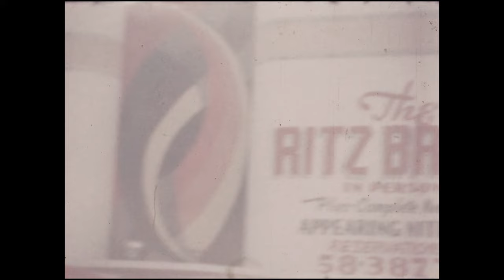Lost Home Movies Part 9 Code: 02807 001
Lost Home Movies Part 7

Can you help me document this long lost Home video I've  posted. I think it was shot in California or Florida.

As I mentioned before I was lucky to get the support from the noted film archivist Rick Prelinger to acquire my entire collection of home movies I have uncovered over the last fifty years to restore and transfer in 2k & 4k imagery.

As  I've been going through the films he has restored so far , I'm seeing them for the first time, like your doing now, only I'm adding some music scores to make them a little more enjoyable..

Notes: Rick Prelinger is an archivist, filmmaker, writer and educator. He began collecting "ephemeral films" (films made for specific purposes at specific times, such as advertising, educational and industrial films; more recently called "useful cinema") in 1983.

His collection of 60,000 films was acquired by Library of Congress in 2002, and since that time Prelinger Archives has again grown to include some 30,000 home movies and 7,000 other film items.

Beginning in 2000, he partnered with Internet Archive to make a subset of the Prelinger Collection (now over 9,000 films) available online for free viewing, downloading and reuse.

His archival feature Panorama Ephemera (2004) played in venues around the world, and his feature project No More Road Trips? received a Creative Capital grant in 2012.

His 30 Lost Landscapes participatory urban history projects have played to many thousands of viewers in San Francisco, Detroit, Oakland, Los Angeles, New York and elsewhere.

He is a board member of Internet Archive and frequently writes and speaks on the future of archives. With Megan Prelinger, he co-founded Prelinger Library in 2004. He is currently Emerit Professor of Film & Digital Media at University of California, Santa Cruz.

Rick and Megan currently co-direct Prelinger Archives, which is currently in the midst of a project to mass-digitize archival film, funded by Filecoin Foundation for the Decentralized Web.

Since early 2023, the project has so far scanned some 4,000 films and will continue doing so until at least August 2025. Newly digitized films are available at Internet Archive and YouTube.